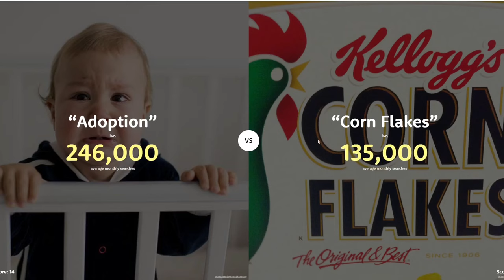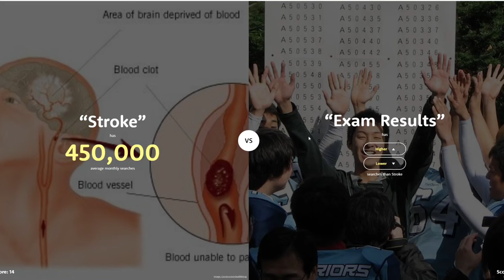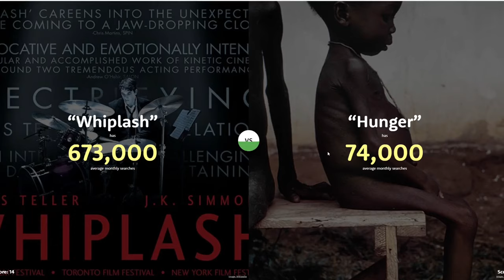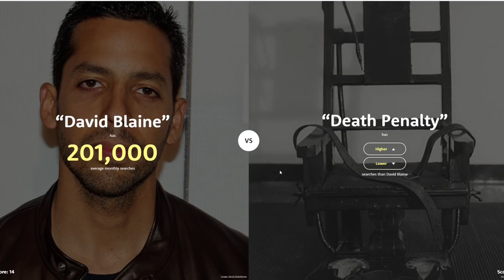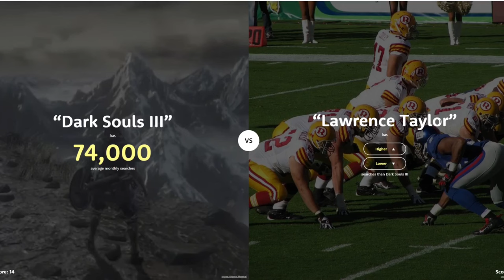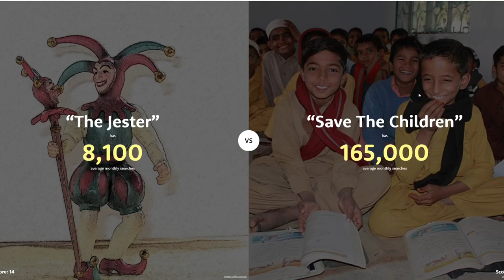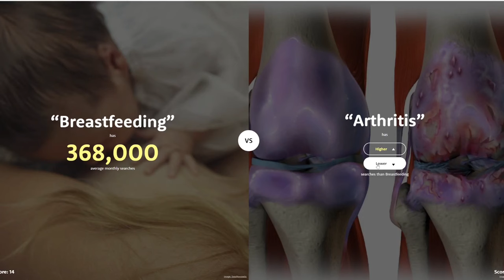ASMR | Expert Gameplay & Commentary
Higher lower game whispered